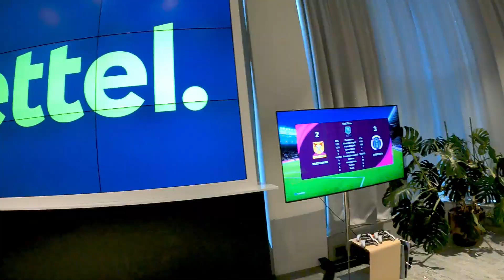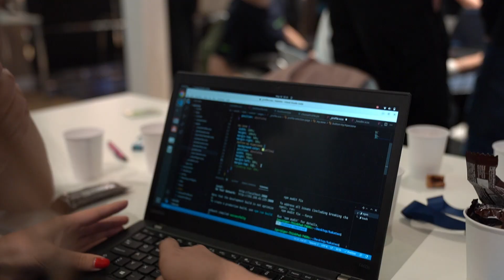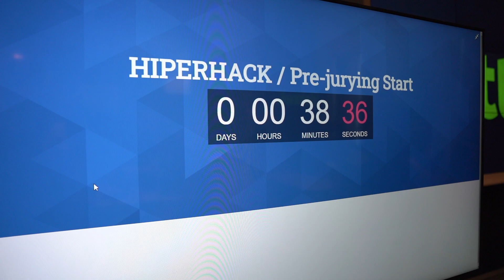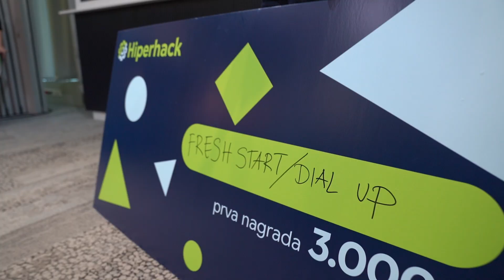Hiperhack 2023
Skoro 50 entuzijasta u 11 timova učestvovalo je u „Hiperhack" hakatonu i tokom 30 sati radilo na razvijanju rešenja za unapređenje funkcionalnosti Hipernet platforme. Zabeležili smo kako je sve proteklo, sa kakvim su se izazovima timovi suočavali i kako su se bodrili do samog finala.

Pet najboljih projekata, prema oceni operativnog žirija, predstavilo je svoje projekte na glavnom događaju gde su proglašeni i pobednici prvog Yettel hakatona.